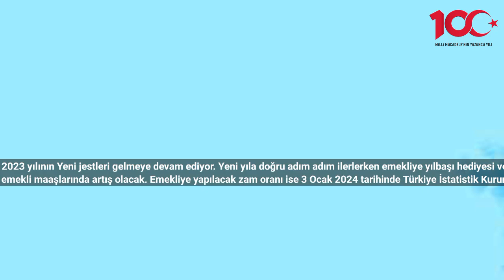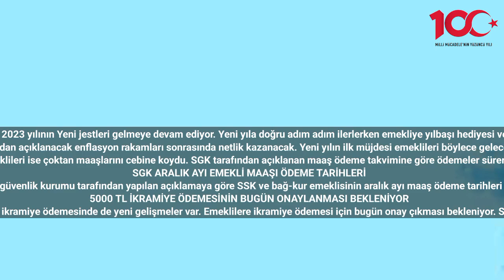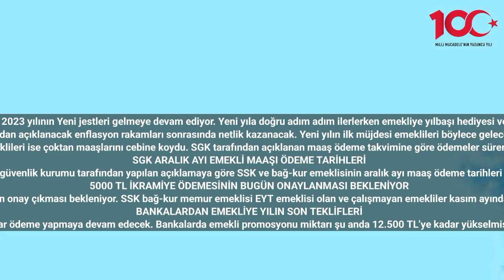15.4 Milyon SSK ve BAĞ-KUR Emeklisine 26-27 Aralık'ta Yeni Yıl Hediyesi: Ödemeler Başlıyor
Emekliye 2023 yılının Yeni jestleri gelmeye devam ediyor. Yeni yıla doğru adım adım ilerlerken emekliye yılbaşı hediyesi verilecek.
2024 emekli zammı emekliler için büyük bir önem taşıyor. Yeni yılda emekli maaşlarında artış olacak. Emekliye yapılacak zam oranı ise 3 Ocak 2024 tarihinde Türkiye İstatistik Kurumu tarafından açıklanacak enflasyon rakamları sonrasında netlik kazanacak. Yeni yılın ilk müjdesi emeklileri böylece gelecek. Ancak SSK ve bağ-kur emeklisi için yeni yıl öncesi sürpriz açıklamalarda var. Milyonlarca emekliye yeni yıl hediyesi geliyor. Emekliler için verilecek olan ek ödemelerin detayları belli oldu.
15 milyondan fazla emekli mi vatandaş 2024 aralık ayı maaş ödemelerini almaya devam ediyor. Ssk ve bağ-kur emeklisi için ödemeler 28 Aralık’ta tamamlanacak. Emekli sandığı emeklileri ise çoktan maaşlarını cebine koydu. SGK tarafından açıklanan maaş ödeme takvimine göre ödemeler sürerken bir yandan da yeni yıl öncesi emekliye ek ödeme sürprizleri geliyor. Yıl bitmeden emekliye iki farklı ödeme daha yapılacak. İşte milyonlarca emekliyi bekleyen yeni yıl hediyeleri…
SGK ARALIK AYI EMEKLİ MAAŞI ÖDEME TARİHLERİ
Sosyal güvenlik kurumu tarafından yapılan açıklamaya göre SSK ve bağ-kur emeklisinin aralık ayı maaş ödeme tarihleri şöyle:
5000 TL İKRAMİYE ÖDEMESİNİN BUGÜN ONAYLANMASI BEKLENİYOR
Diğer yandan emekli maaşı alanlar için 5.000 TL’lik ikramiye ödemesinde de yeni gelişmeler var. Emeklilere ikramiye ödemesi için bugün onay çıkması bekleniyor. SSK bağ-kur memur emeklisi EYT emeklisi olan ve çalışmayan emekliler kasım ayında ödeme almıştı. Çalışan emekliye ve çiftçi olan emekliye ikramiye ödemelerinin de en geç 31 Aralık’a kadar yapılacağı tahmin ediliyor.
BANKALARDAN EMEKLİYE YILIN SON TEKLİFLERİ
Diğer yandan emekliye ödeme bankalar tarafından da devam ediyor. Yılın son tekliflerini hazırlayan bankalar, ay sonuna kadar ödeme yapmaya devam edecek. Bankalarda emekli promosyonu miktarı şu anda 12.500 TL’ye kadar yükselmiş durumda. Seçeceğiniz bankaya maaşınızı taşıyıp 3 yıllık taahhüt vererek yıl bitmeden emekli promosyonu da alabilirsiniz.